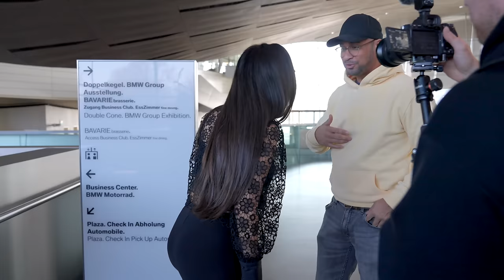MELTEAM VLOG: Der neue BMW M3 Touring von @jpperformance I Abholung in der BMW Welt.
Wie gefällt euch der BMW M3 Touring in Mint Green (W97) von @jpperformance ? Kommentiert eure Meinung.